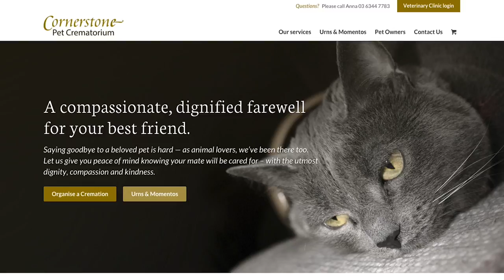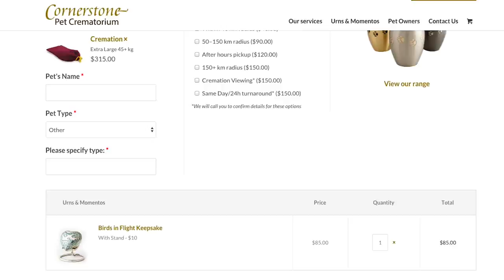Cornerstone Pet Crematorium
Cornerstone Pet Crematorium  - a compassionate dignified farewell for your best friend - your pet